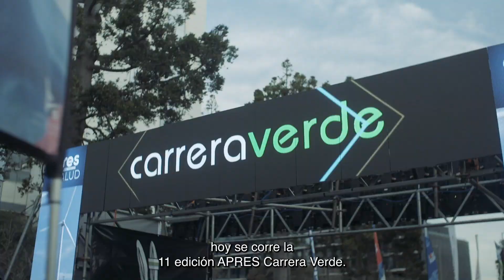APRES CARRERA VERDE 2023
Buenos Aires vivió su 11a edicion de la Carrera que educa, concientiza, suma su granito de arena para hacer del mundo, un lugar mejor para vivir.